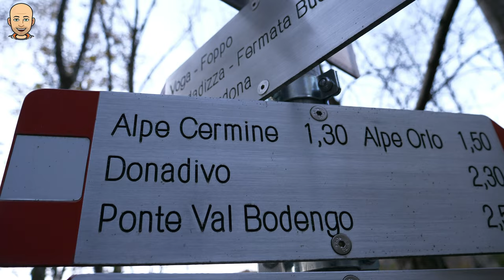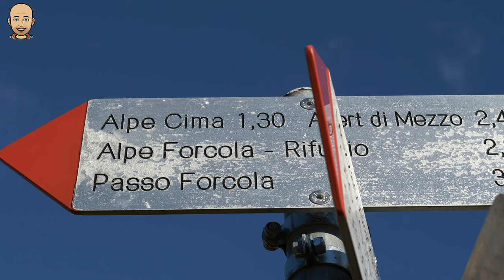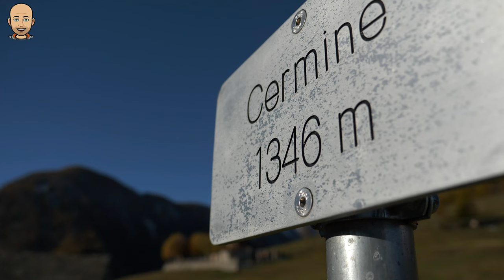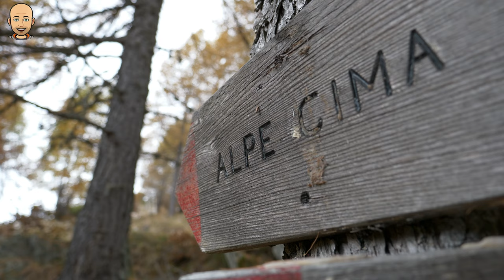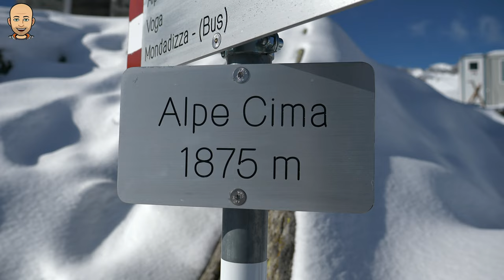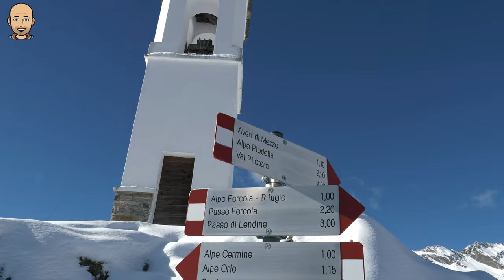LA PRIMA NEVE ALPE CIMA Valchiavenna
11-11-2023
in questo video vi porto alla scoperta dell'Alpe Cima, un bellissimo alpeggio situato in Valchiavenna.
L'escursione inizia da Voga, una frazione di Menarola, e segue una vecchia mulattiera che attraversa la Valle della Forcola.
Il primo tratto del sentiero attraversa il torrente Crezza e inizia la salita verso l'Alpe Cermine. Lungo il percorso, ho incontrato diversi gruppi di cervi, che sono animali comuni in questa zona.
Dopo 3 chilometri di cammino, ho raggiunto l'Alpe Cermine, che è famosa per la sua posizione alla fine della famosa mulattiera del Benefattore. Da qui, ho iniziato l'ultimo tratto dell'escursione, che segue il sentiero D9.
Il sentiero che porta all'Alpe Cima offre splendidi panorami sulla Valchiavenna e sulla Val Bregaglia. Dopo una bella salita, ho raggiunto il dosso Mottone, il punto più alto dell'escursione.
Da qui, ho iniziato un tratto in discesa verso l'Alpe Cima, che ho raggiunto dopo un breve tratto tra i larici. Infine, ho raggiunto l'Alpe Cima, un alpeggio pittoresco dominato da un campanile.
L'escursione all'Alpe Cima è un'esperienza indimenticabile che offre ai visitatori la possibilità di ammirare la bellezza della Valchiavenna e della Val Bregaglia.